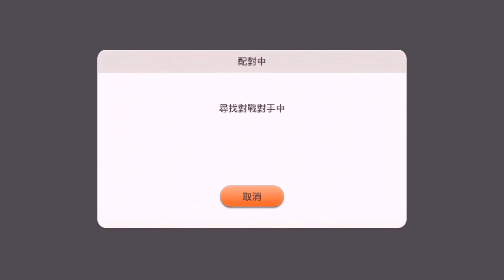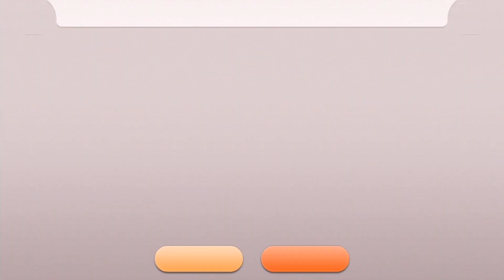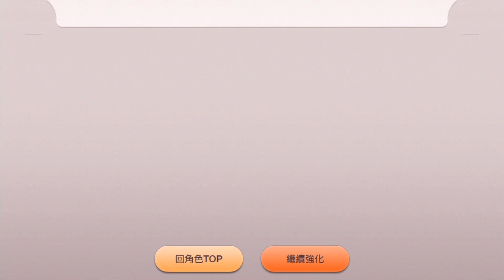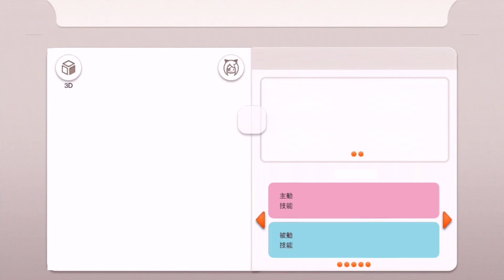【舞秋風小遊戲時間】LITTLE NOAH 小小諾亞